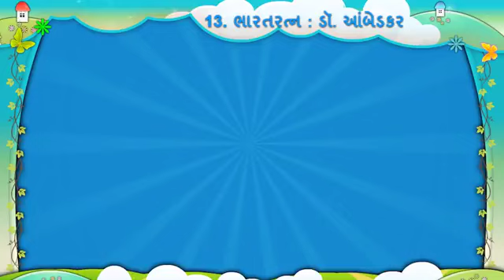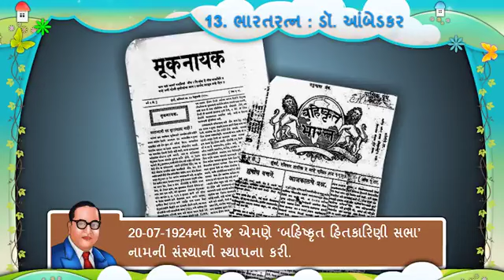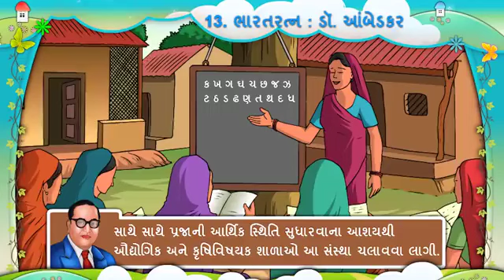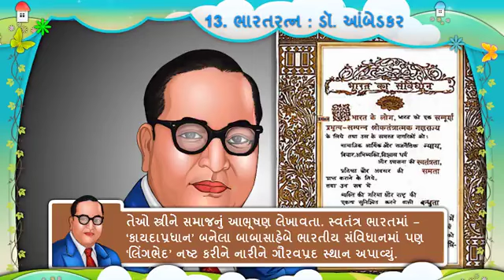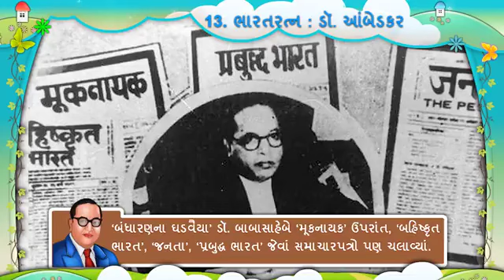ધોરણ -5, ગુજરાતી - ભારતરત્ન : ડૉ. આંબેડકર....